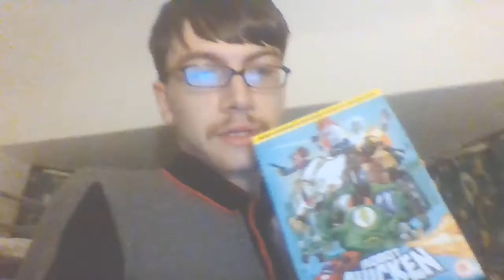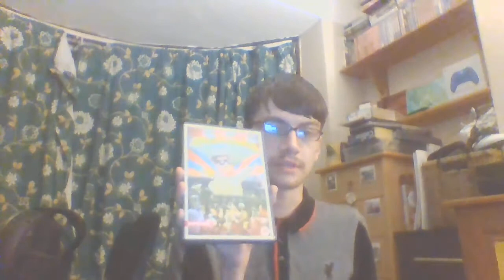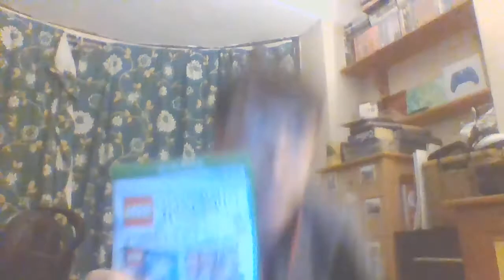Vlog 15th August 2020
Hi everyone Ryan here back with another vlog why not this video is telling you what I have been doing today just thought I upload this now before my Mum goes to bed because I didn't want to upload this at midnight